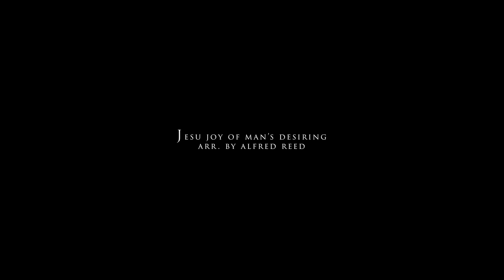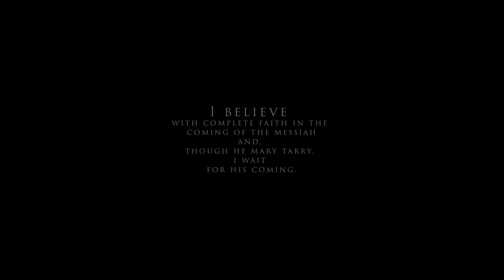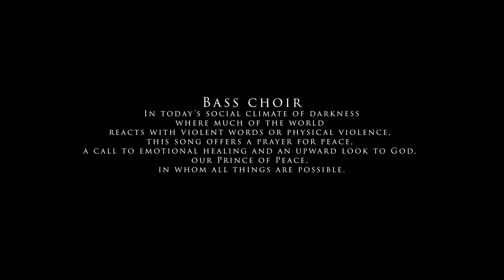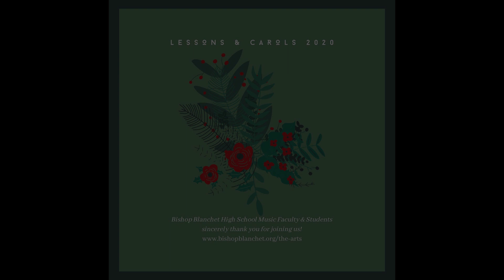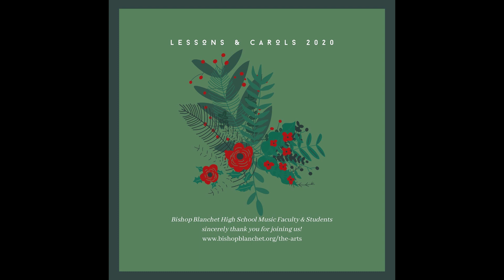A Virtual Festival of Lessons & Carols: presented by BBHS Music Program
Thank you for joining the Bishop Blanchet High School Band and Choirs for this Christmas presentation.

In this service, we listen to nine scripture lessons which recount the fall of mankind, the promise of a Messiah, the Incarnation, and the great commission to preach the Good News.  Each Bible reading is followed by a choral piece that reflects on the lesson's message, and a familiar instrumental carol or hymn tune.

Together, Bishop Blanchet's vocal and instrumental music programs present this production as a gift to our greater Seattle community, in a time of turmoil, social injustice and strife. The audio and video recordings were created by students themselves, from their own homes, using a variety of digital platforms, including Soundtrap, a cloud based Digital Audio Workstation.

We are very proud to present the Bishop Blanchet Festival of Lessons and Carols.  May the words and music shared in this program bring hope, peace, and joy this holiday season.